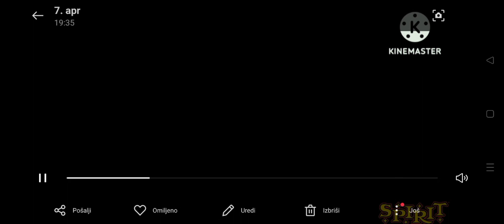Hugz The Clown 2023 - Roblox Spirit Halloween 2023 Ideas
Made By SVI